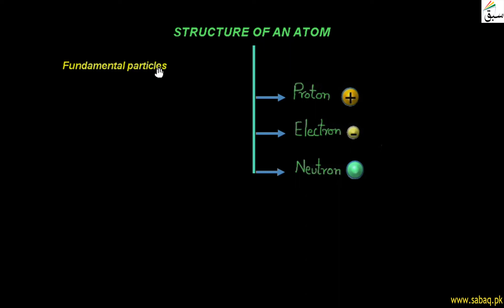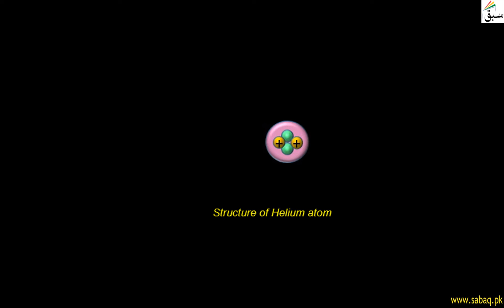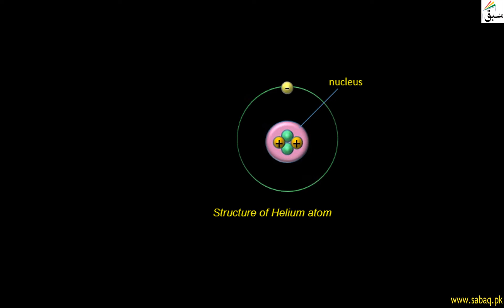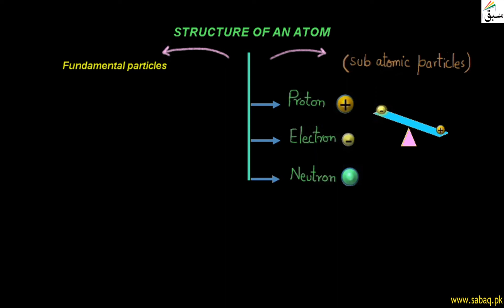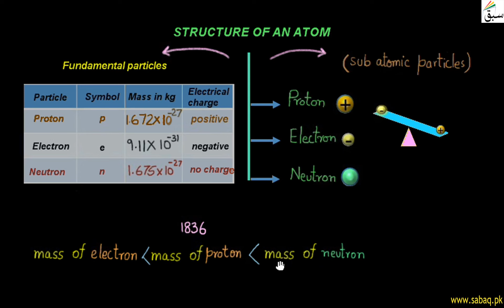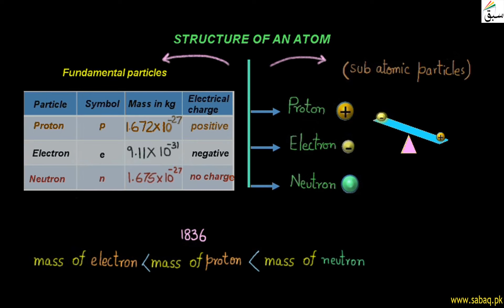Structure of An Atom, General Science Lecture | Sabaq.pk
Atoms consist of three basic particles: protons, electrons, and neutrons.
This video is about: Structure of an Atom . Practice tests and free video lectures for Physics, Chemistry, Biology, Math’s, Computer Science, English & more subjects are also available at Sabaq.pk. So, subscribe to Sabaq.pk/Sabaq Foundation now and get high marks in your exams.

CLASSES WE COVER AT SABAQ.PK / SABAQ FOUNDATION:

1. KG
2. Class 1
3. Class 2
4. Class 3
5. Class 4
6. Class 5
7. Class 6
8. Class 7
9. Class 8
10. Class 9
11. Class 10
12. Class 11
13. Class 12
14. Class 13
15. Class 14
16. MCAT
17. ECAT
18. CSS

BOARDS WE COVER AT SABAQ.PK / SABAQ FOUNDATION:

1. FBISE
2. Sindh Board
3. KP Board
4. Balochistan Board
5. Cambridge

STUDY MATERIAL WE OFFER AT SABAQ.PK / SABAQ FOUNDATION:

1. Physics Lectures
2. Chemistry Lectures
3. Mathematics Lectures
4. Biology Lectures
5. English Lectures
6. General Science Lectures
7. Computer Science Lectures
8. General Math Lectures
9. Accounting Lectures
10. Statistics Lectures
11. Advance Accounting Lectures
12. Cost Accounting Lectures
13. Practice Tests
14. Physics Practical
15. Chemistry Practical